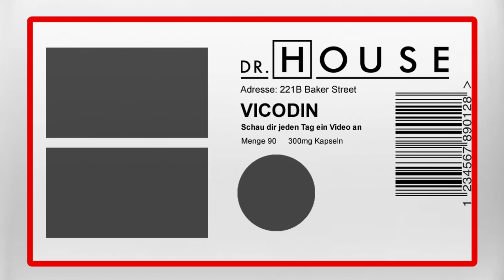House im Traum eines Patienten | Dr. House DE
House hatte einen Unfall und muss sich im Krankenhaus verarzten lassen. Hier wird er zufällig Zeuge, als ein schwer verletzter junger Mann eingeliefert wird. Dieser hat sich schwerste Schädelhirnverletzungen zugezogen. Das Gehirn zeigt keinerlei Aktivität mehr und auch alle weiteren Indikatoren weisen auf einen Hirntod hin. Der behandelnde Arzt hält Lees Herz hingegen für transplantationsgeeignet und möchte alle notwendigen Schritte veranlassen. Er ahnt nicht, dass Lee jedes Wort des Arztes mitbekommt und entsprechend in Panik gerät, weil er sich nicht bemerkbar machen kann. House verhindert, dass Lee für die Transplantation seines Herzens freigegeben wird und setzt durch, dass dieser ins Princeton-Plainsboro gebracht wird. Zwar beginnen House und sein Team sofort mit den Untersuchungen, doch der Zustand des Patienten verschlechtert sich rapide. Kutner und Taub finden in Lees Unterkunft die mögliche – vierbeinige – Ursache für dessen Leberversagen … (Staffel 5, Episode 19)